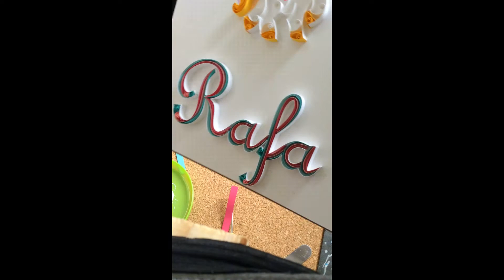Letras em Quilling - Preenchimento #01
Vídeo de preenchimento do nome Rafa.
Materiais:
- Tiras:
Papel Canson Vivaldi 180g de 1 cm, cores Rosa e Rosa claro
Papel Colorplus 180g de 1 cm, cor Bahamas.
-Cola: Cascorez

Essa paleta de cores para quadros com unicórnio é bem comum e também segue a linha candy colors.
Cores:
Rosa e rosa claro
Amarelo
Turquesa
Roxo
Azul claro
Branco

Beijos beijos
Denise Dick